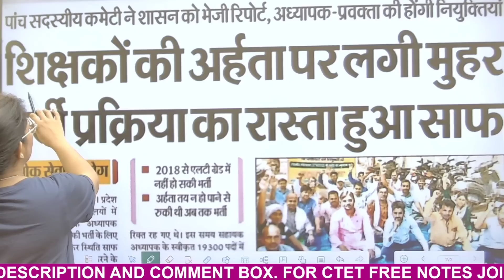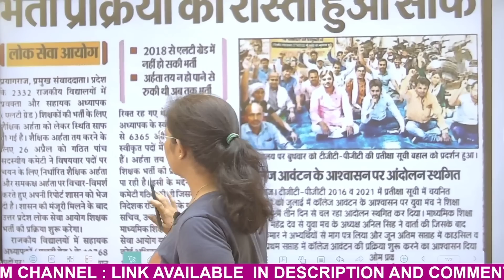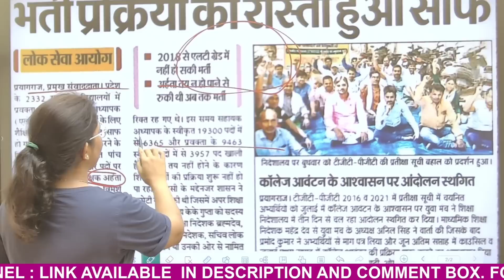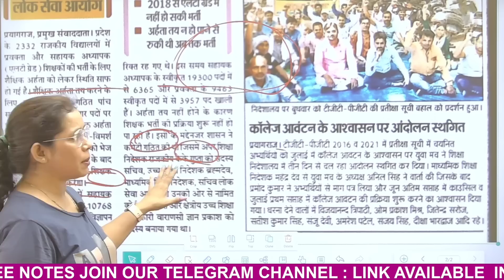🔥यूपी शिक्षक भर्ती से आई बड़ी अपडेट | Up Teacher Vacancy 2023 | Up shikshak bharti 2023